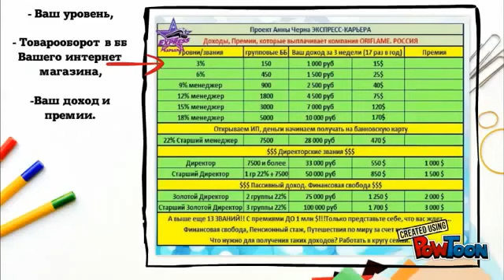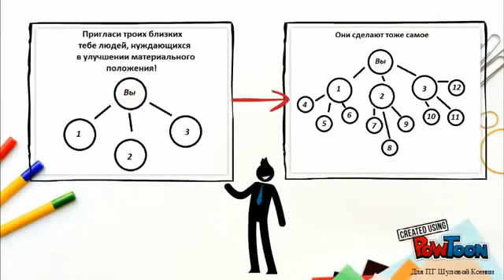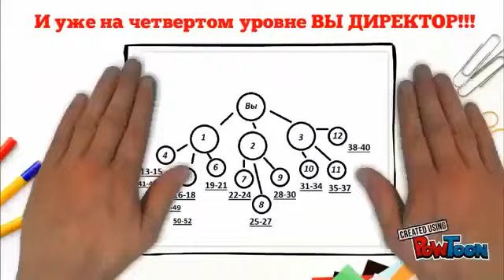КАК СТАТЬ ДИРЕКТОРОМ ЗА ТРИ ДНЯ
Да, это возможно! Но чему Вы научите своего партнера или потребителя, будете  ли Вы ЛИДЕРОМ СВОЕЙ КОМАНДЫ? Готовы ли Вы проводить планерки, вебинары?

Вы можете исполнить все свои Мечты, изменить
Стиль Жизни, если поверите в себя, будете иметь целеустремленность. Вы готовы?

Приглашаю Вас  в группы
1. ИМЕЯ ДОХОД ЧЕРЕЗ ИНЕТ, МЕНЯЕМ СТИЛЬ ЖИЗНИ...
ЗДЕСЬ ОТКРЫТЫЕ ВЕБИНАРЫ СТИЛЬ ЖИЗНИ, МОТИВАЦИИ

2.ПРОДУКЦИЯ НА ВСЕ СЛУЧАИ
 ВСЕ О ПРОДУКЦИИ, СОВЕТЫ  И ТАК ДАЛЕЕ